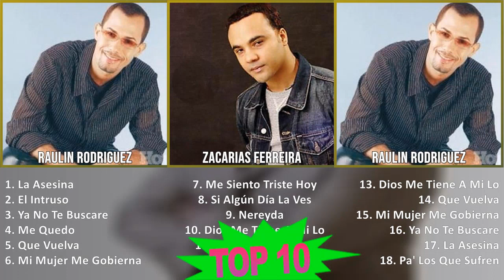Z a c a r i a s F e r r e i r a MIX Grandes Exitos T8 ~ Top Latin Pop, Dominican Traditions, Bac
Z a c a r i a s F e r r e i r a MIX Grandes Exitos T8 ~ 10 Maiores Sucessos ~ Top Latin Pop, Dominican Traditions, Bachata, Latin Music

[00:00:00] - 01. L̲a̲̲ A̲̲̲se̲̲si̲̲na̲̲
[00:03:15] - 02. E̲̲̲l I̲̲̲ntru̲̲so̲̲
[00:06:48] - 03. Y̲a̲̲ N̲o̲̲ T̲e̲̲ B̲u̲̲sca̲̲re̲̲
[00:10:10] - 04. M̲e̲̲ Q̲u̲̲e̲̲do̲̲
[00:14:04] - 05. Q̲u̲̲e̲̲ V̲u̲̲e̲̲lva̲̲
[00:20:14] - 06. M̲i̲̲ M̲u̲̲je̲̲r M̲e̲̲ G̲o̲̲bi̲̲e̲̲rna̲̲
[00:25:09] - 07. L̲a̲̲ A̲̲̲se̲̲si̲̲na̲̲
[00:28:24] - 08. E̲̲̲l I̲̲̲ntru̲̲so̲̲
[00:31:57] - 09. Y̲a̲̲ N̲o̲̲ T̲e̲̲ B̲u̲̲sca̲̲re̲̲
[00:35:19] - 10. M̲e̲̲ Q̲u̲̲e̲̲do̲̲
[00:39:13] - 11. Q̲u̲̲e̲̲ V̲u̲̲e̲̲lva̲̲
[00:45:23] - 12. M̲i̲̲ M̲u̲̲je̲̲r M̲e̲̲ G̲o̲̲bi̲̲e̲̲rna̲̲
[00:50:18] - 13. L̲a̲̲ A̲̲̲se̲̲si̲̲na̲̲
[00:53:33] - 14. E̲̲̲l I̲̲̲ntru̲̲so̲̲
[00:57:06] - 15. Y̲a̲̲ N̲o̲̲ T̲e̲̲ B̲u̲̲sca̲̲re̲̲
[01:00:28] - 16. A̲̲̲lo̲̲xne̲̲
[01:11:11] - 17. Y̲a̲̲ N̲o̲̲ T̲e̲̲ B̲u̲̲sca̲̲re̲̲